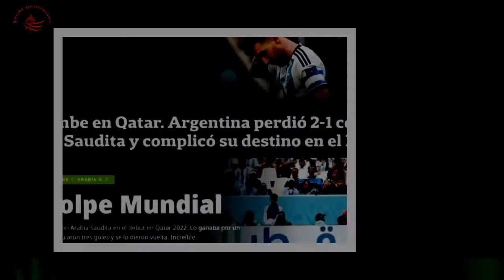Argentina-Arabia Saudita: il pronostico Gollo-Predictor si rivela vincente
Il primo risultato a sorpresa di questo mondiale è arrivato: l' Argentina , una delle nazionali favorite per la vittoria finale di Qatar 2022 ,ha perso all'esordio contro l'Arabia Saudita. Il match è finito 2-1 in favore della squadra araba dopo che Messi aveva portato in vantaggio la sua nazionale su calcio di rigore.Era davvero inpronosticabile come risultato? Non per  l'algoritmo del Corriere dello Sport: Gollo-Predictor  che aveva dato come consiglio su cosa giocare Under 1,